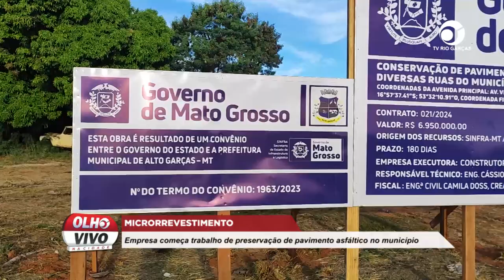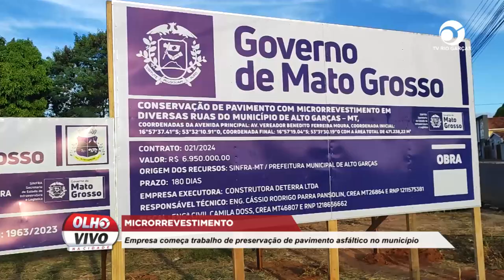MICRORREVESTIMENTO: EMPRESA COMEÇA TRABALHO DE PRESERVAÇÃO DE PAVIMENTO ASFÁLTICO NO MUNICÍPIO